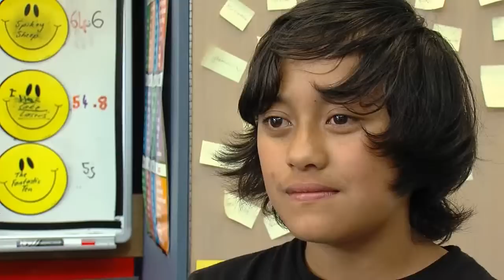Olympic Ambassadors Programme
Olympic Ambassadors are available to visit schools throughout New Zealand.
Find out more about the NZOC Olympic Ambassadors Programme on the NZOC